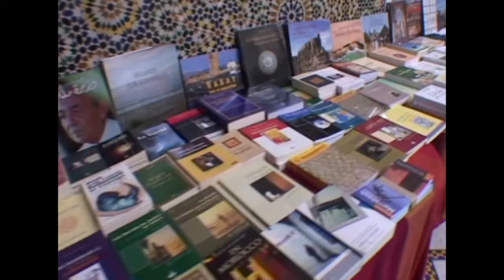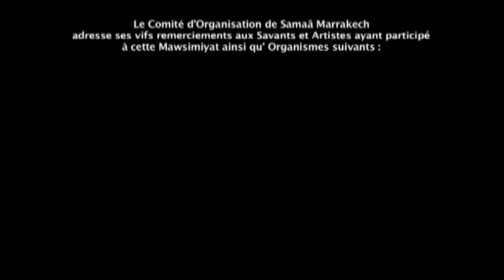الدورة الدولية الثانية للقاءات والموسيقى الصوفية - سماع مراكش 2008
من7 إلى 11 مايو 2008
أقيمت هذه الموسمية تحت الرعاية السامية لصاحب  الجلالة الملك محمد السادس

تهدف هذه الموسمية الحفاظ على تراث عالمي فني وثقافي وروحي من خلال اللقاءات وسماع السماع الصوفي والموسيقى الروحية وعمل الزوايا،وكذا لجعل مدينة مراكش مقامة واسطة في حديث الشرق والغرب.

الأهداف

تسعى الموسمية إلى تحقيق الأهداف التالية:
- تعزيز الهوية والتقاليد الثقافية والروحية للمغرب،
- إدراج هذا الحدث الهام في جدول مهرجان المدينة الحمراء للمساهمة في جعلها قبلة رائقة رئيسة للسياحة الثقافية والروحية،
- سد الحاجة الماسة اليوم أكثر فأكثر إلى الجانب الروحي بالمغرب،
- الكشف عن حكم وتعاليم أعلام التصوف وأدبياتهم عبر التاريخ.